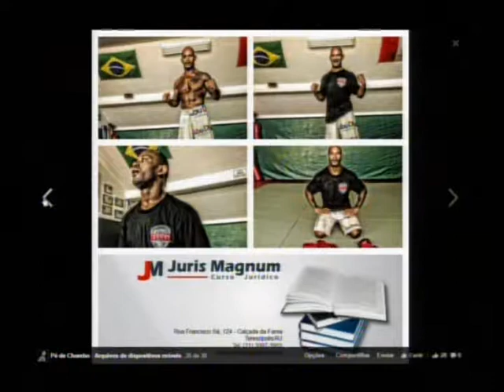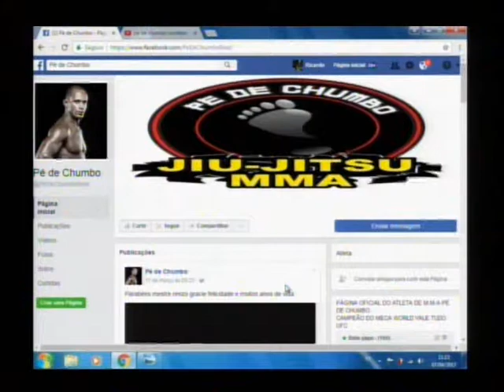Lutador de MMA Pé de Chumbo